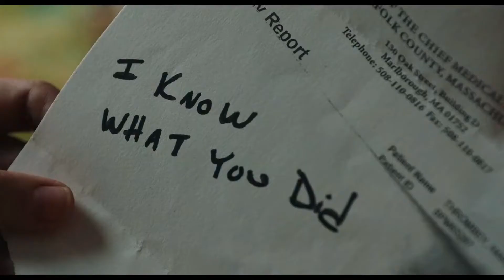Knives Out (2019) | MOVIE REVIEW | The Movie Cranks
When a crime novelist dies just after his 85th birthday, an inquisitive detective arrives at his estate to investigate. He soon sifts through a web of red herrings and self-serving lies to uncover the truth behind the writer's untimely demise.

Release date: November 27, 2019 (USA)
Director: Rian Johnson
Budget: 40 million USD
Screenplay: Rian Johnson
Production companies: Media Rights Capital, Ram Bergman Productions